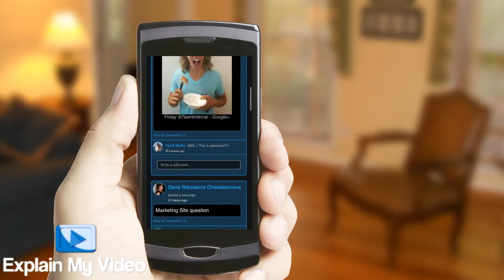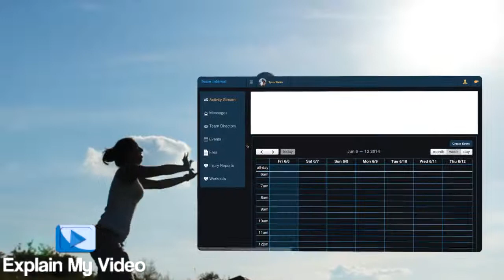Live Action Commercial - Sports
Animated Explainer Videos, Character Animations, Whiteboard Video Animations, Promos / Commercials, Award-Winning Professional Voice-Overs, Corporate productions